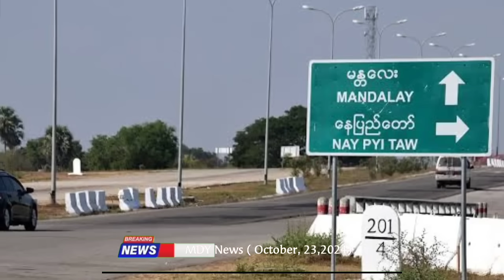Mandalay khitthit ( October, 23,2024)news